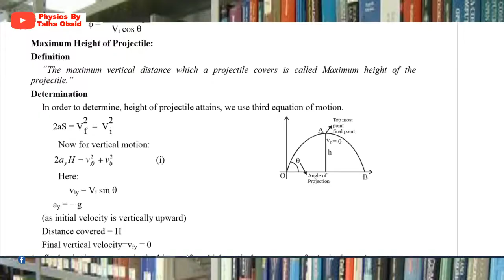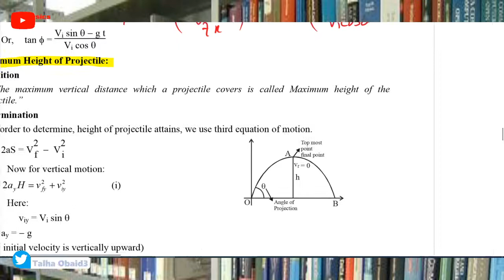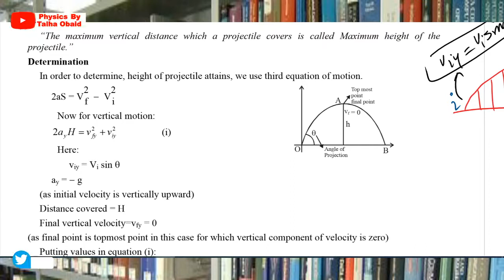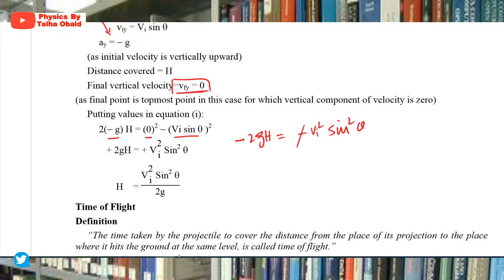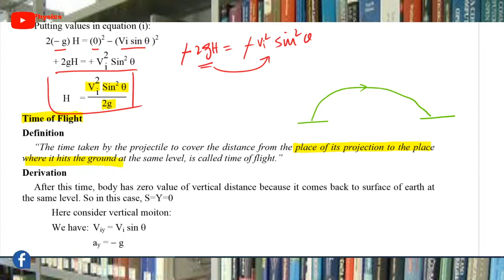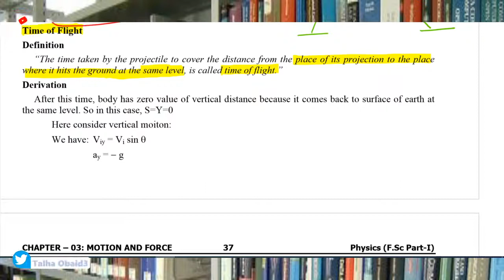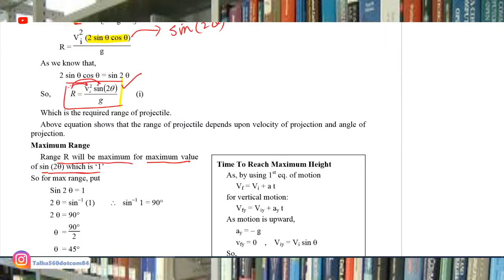Max.Height, Time of Flight, Range of Projectile/F.Sc.I.C.S.I ONLINE/Motion and Force / Chapter 03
In this video we have discussed projectile motion derived the formulae for max. height , time of flight and range of projectile.